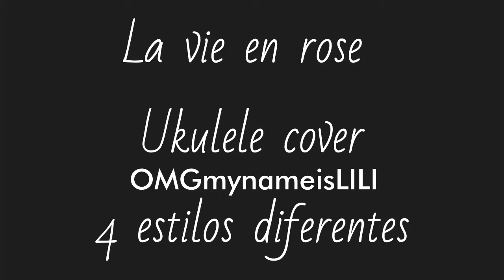La vie en rose Ukulele cover 4 different strumming versions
Snapchat lilihchopin